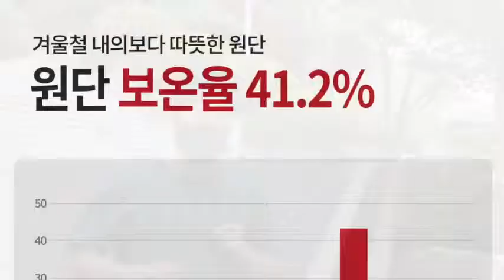아웃도어 미세먼지 마스크 (KF80) 네오메드 NEO OUTDOOR SPORTS MASK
제품설명 및 특성
1. 인체공학 & 해부학적인 설계 및 디자인
A)인체공학적이고 해부학적인 설계로 착용 후 얼굴에 불편함이
    없으며, 남녀노소 누구나 자유롭게 사용 가능
B)돔 구조 적용으로 입술이 내피에 닿지 않으며 대화에 불편함이
   없으며 호흡이 편안함
C)모든 외부 스포츠 활동에 적합(자전거/오토바이/런닝 등)

2.내피 교체 및 배기밸브 형 마스크
A)대한민국 식약처에서 인증한 KF80 내피 필터 사용
B) 3중 구조의 내피 필터(겉감-스펀본드PP/메인필터-멜트블로운/
    속감-스펀본드PE) 사용으로 미세먼지 3중 차단
C)흘러내리지 않는 편안함을 제공하며 외부 오염물질 투과를
    최소화하는 코 조절 장치 적용
D)중금속 무검출 테스트 완료(FITI 시험연구원)
E)인체공학적 디자인의 배기 밸브로 내/외피를 체결
F)배기밸브를 통해 호흡으로 인한 습기를 외부로 배출되어 내피가 습해지지 않아 쾌적함 제공

3. 4ways 방식의 하이프렌 소재 사용
A)착용 시 안면부 밀착에 필요한 적절한 압력을 제공
B)사람의 피부처럼 4방향(상, 하, 좌, 우)으로 늘어나는 특징
C)소재가 부드러우며 탄성과 복원력이 좋음
D)겨울철 보온 효과 탁월
E)외피 오염 시 가벼운 물세탁 가능